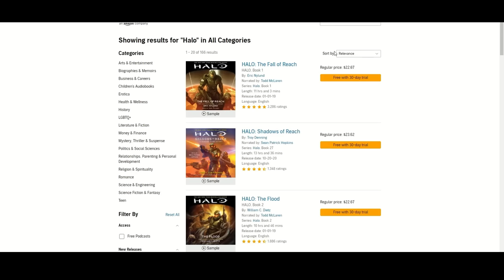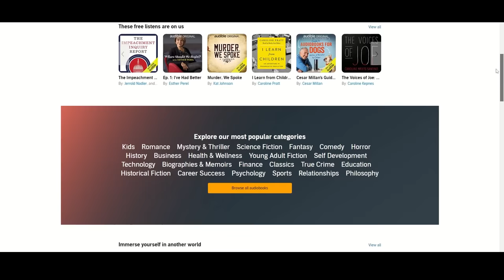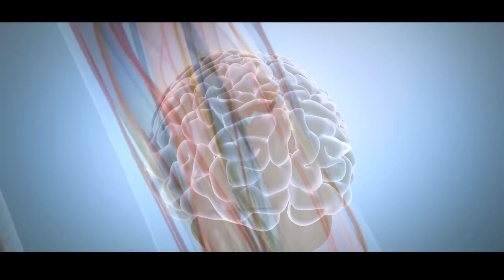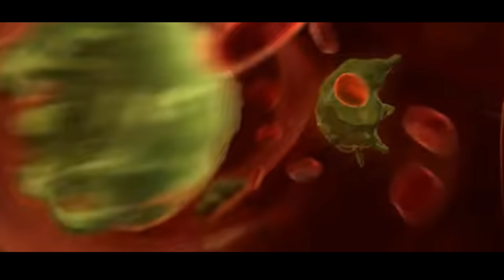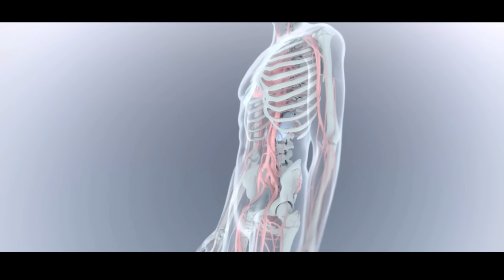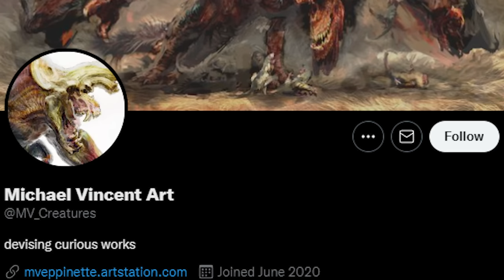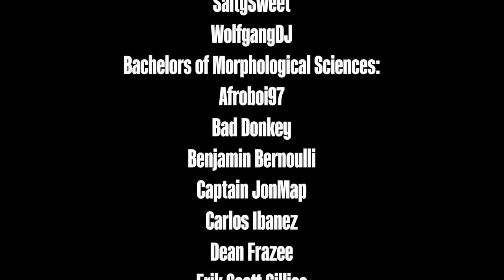PREY: The Morphological Changes to the Feral Predator Explored | How Geographical Location Works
or text roanoke to 500-500. Let Audible help you discover new ways to laugh, be inspired, or be entertained.
In Prey, as another Yautja member touches down on Earth, potentially the first one actually, wonder if anyone warned the one hunting dutch and his team of humans. Regardless, doesnt matter! As this Yautja touches down it becomes apparent that this is not standard. This Yautja appears morphologically from the rest. So in todays episode we will discuss this creature, how it hunts, why it appears physically different, and what this means!